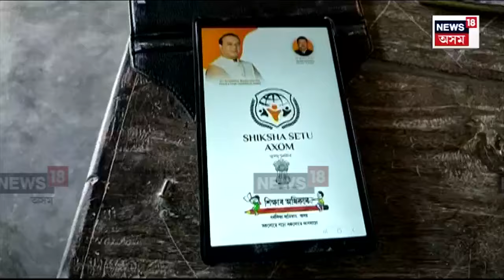SHIKSHA SETU AXOM | ৰাজ্যত উদ্বেগজনকভাৱে অনুপস্থিত ছাত্ৰ-ছাত্ৰী | N18V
SHIKSHA SETU AXOM |  ৰাজ্যত উদ্বেগজনকভাৱে অনুপস্থিত ছাত্ৰ-ছাত্ৰী
এবছৰত ৬৮ হাজাৰ ছাত্ৰ-ছাত্ৰী এদিনো নাহিল বিদ্যালয়লৈ
শিক্ষা সেতু এপে উদঙালে এই চাঞ্চল্যকৰ তথ্য
প্ৰত্যেক জিলাই জিলাই বাঢ়িছে শিক্ষাৰ্থীৰ অনুপস্থিতি
তদন্তৰ নিৰ্দেশ শিক্ষামন্ত্ৰী ডাঃ ৰণোজ পেগুৰ